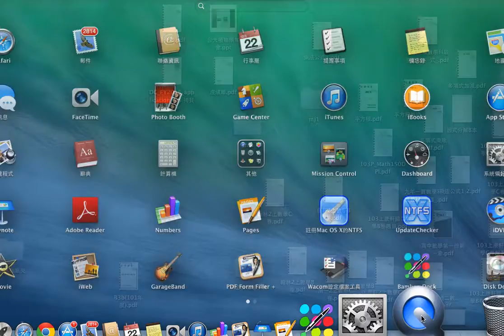mj2 1222 5